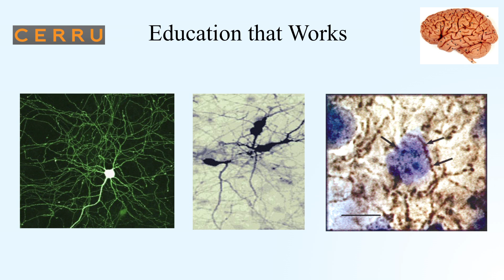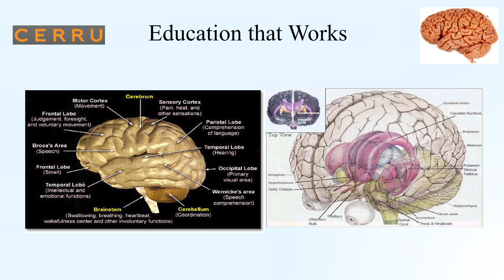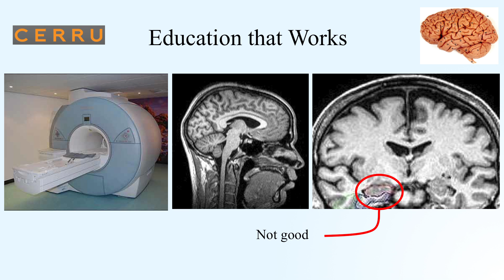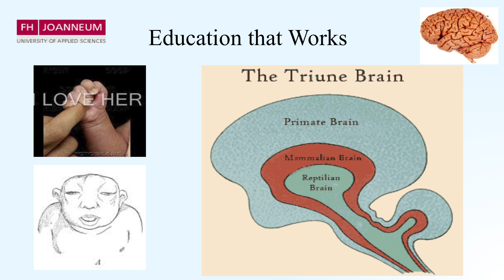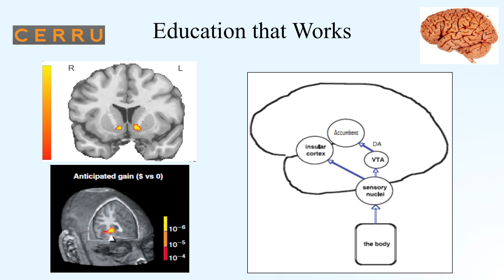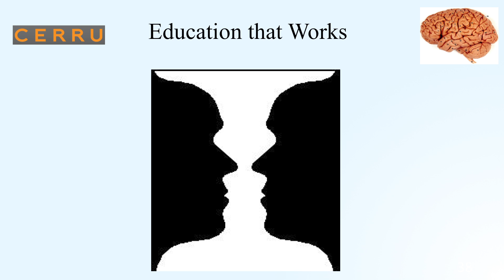James Stellar_Brain, Experiential Education, and Tolerance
Following an undergraduate degree in Biology from Ursinus College, Jim Stellar did his PhD in Behavioral Neuroscience at the University of Pennsylvania and his Postdoctoral Fellowship in brain anatomy in the U. Penn. Medical School.  In 1978, he became an Assistant and then Associate Professor of Psychology at Harvard University and in 1986 moved to Northeastern University where he became a Full Professor. His research and teaching centered on the brain basis of reward and motivational processes in laboratory animals as a model for human cocaine addiction.  From 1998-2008, Stellar was Dean of the College of Arts and Sciences at Northeastern. Outside his academic life, Stellar co-founded and now co-directs the Global Institute on Experiential Education that has helped over 50 Colleges and Universities create on-campus experiential education plans.  Since 2009, Stellar and a team have been writing a blog about experiential education. In the summer of 2009, he became the Provost at Queens College. Stellar often meets with students in "Pizza with the Provost" in the Summit Residence Hall where he maintains a faculty apartment or in a large General Education behavioral neuroscience course that he co-teaches with Professor Bodnar